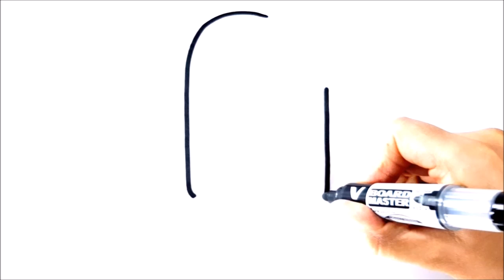COMO DIBUJAR UN HELADO KAWAII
dibujos
dibujos para dibujar
dibujos a lapis
dibujos faciles
dibujando